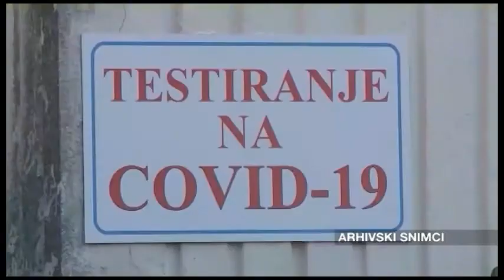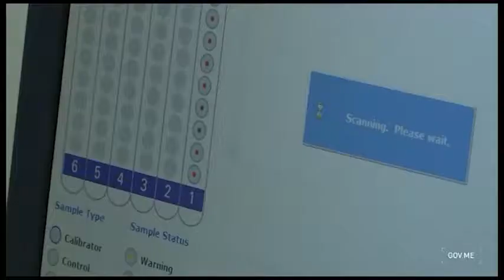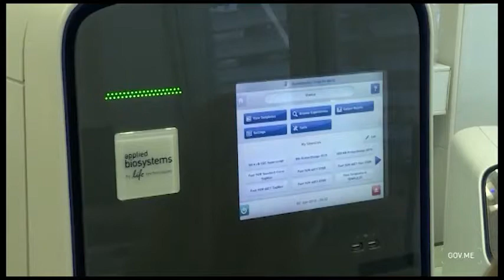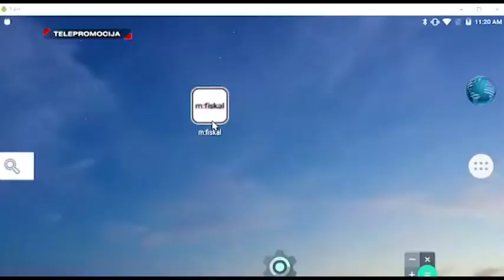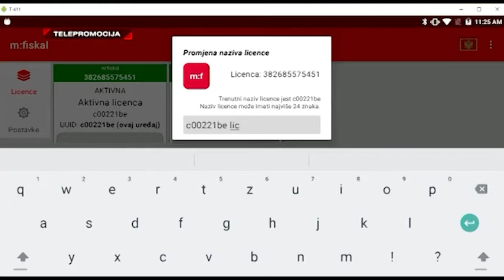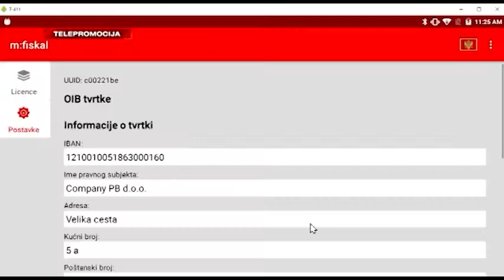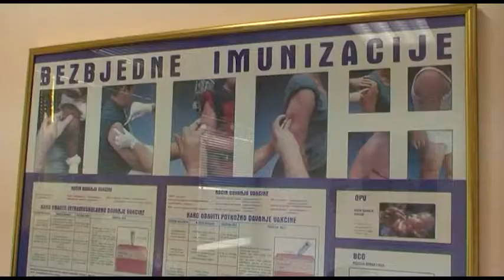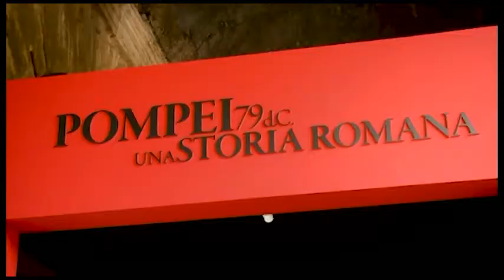60_MINUTA_2021-02-09